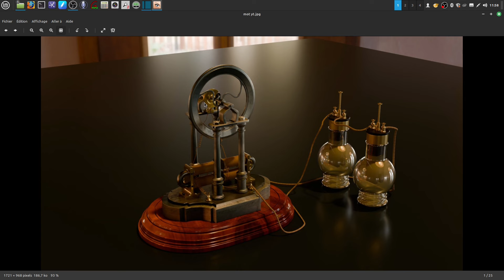Rendu vidéo : EevEe ou Cycles ? ( pour débutants )